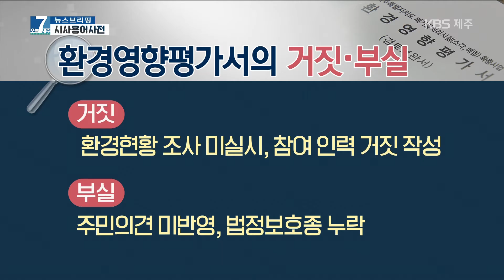[7시오늘제주/191016 뉴스 브리핑] 오늘 알아볼 시사용어는?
비자림로 환경영향평가를 대행한 업체에 대해 환경청이 '부실 작성'을 이유로 징계를 내렸는데요. 오늘 제주의 시사용어로 '환경영향평가 부실작성'에 대해 정리해드립니다.